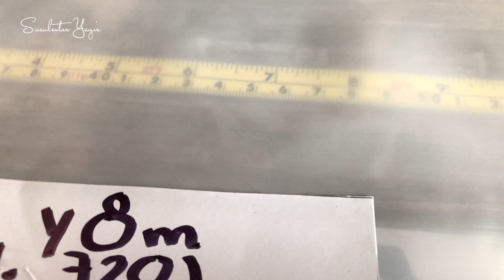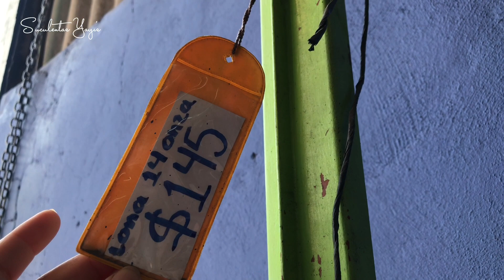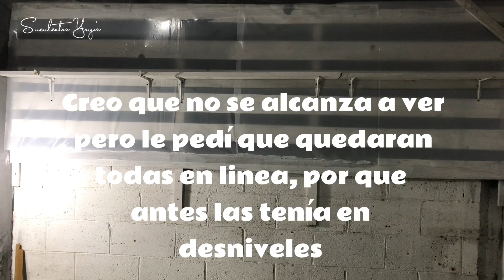Suculentas/ Después de desastre viene la calma, por fin terminamos el jardín